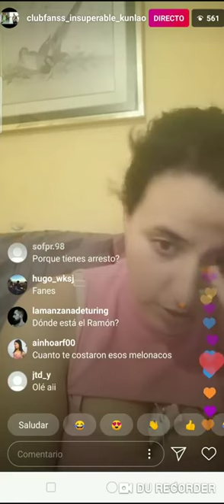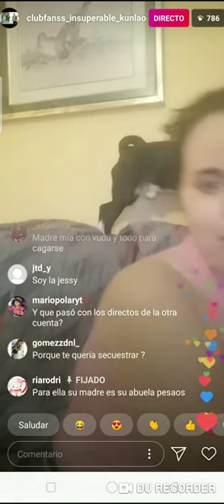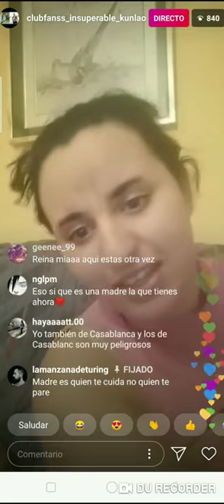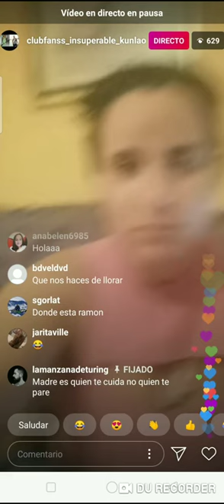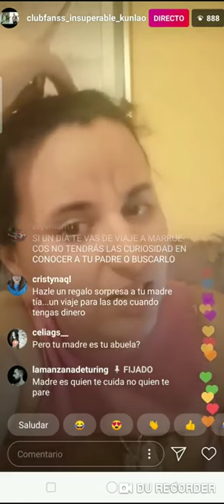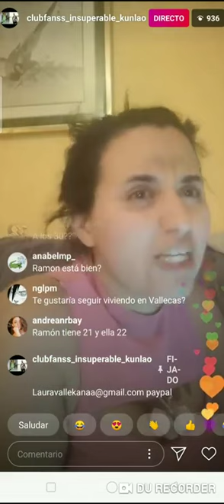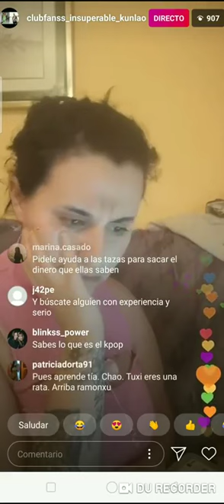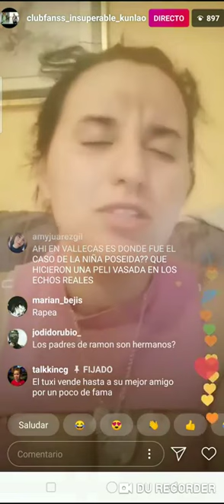Reina del brillo habla de sus padres MUY MAL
IGNORAR TAGS:
la reina del brillo
reina del brillo
la reina del brillo se la mama a ramon
la reina del brillo le come el chorizaco de fresa
la reina del brillo se la mama a ramon en directo